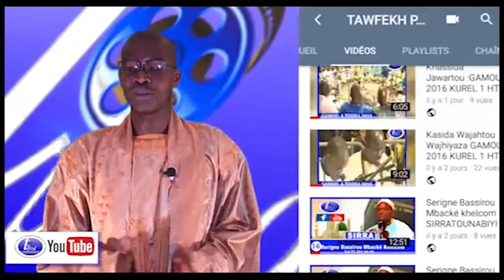GAMOU TIVAOUANE 1440H 2018 DISCOURS DU PAPE MALICK SY VISITE PRESIDENT MACKY SALL TAWFEKH PROD